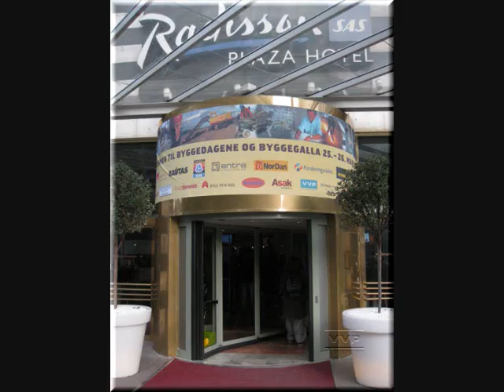Balladen om Mullah Krekar - Benny Borg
Balleden om Mulla Krekar - Benny Borg hos Otto Jespersen